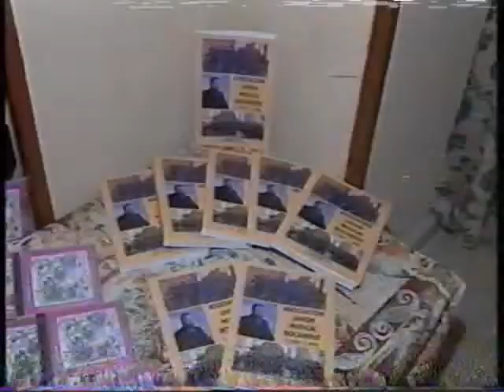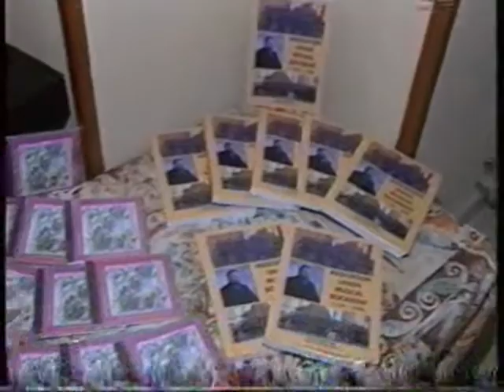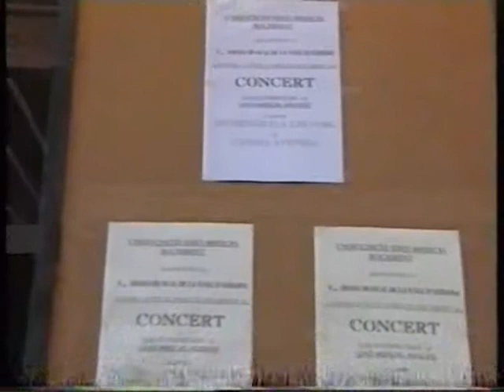Bocairent "Diada musical Maig 1995" Part 5 de 20